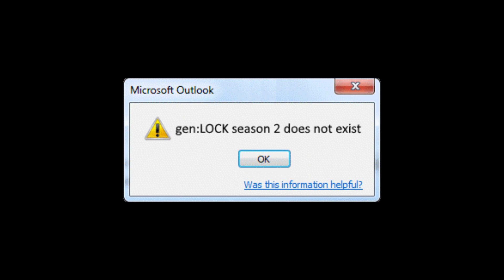How Ruby SHOULD Change - RWBY Theory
Ruby NEEDS to stay Ruby, but overcome her impostor syndrome. (^_^) OPEN ME

Ruby "becoming" Summer is a fundamentally bad idea because it would undermine all of the progress Ruby has made, and it would be unfulfilling for her narrative of needing to be "enough" as Ruby Rose.